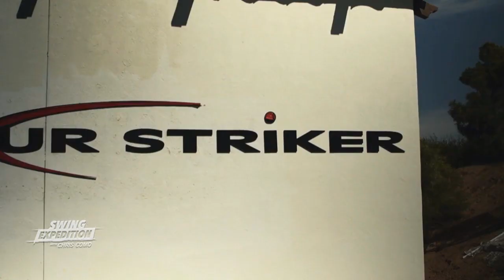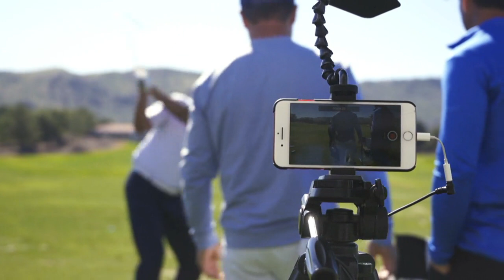Swing Expedition With Chris Como & Martin Chuck | Tour Striker Golf Academy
What's it like to go to see Martin Chuck and his team at the Tour Striker Golf Academy? See why Golf Digest has ranked the Tour Striker Golf Academy the #1 Academy in Arizona for five years in a row! Top 50 Coach, Chris Como, host of The Golf Channel's Swing Expedition came out to Phoenix to experience Martin's Golf Academy.

To get some of my best tips sent only to my email list, sign up You'll also get a discount on your first order if you see something you like!

***TOUR STRIKER PLUS***
TS+ is The ONE Thing That Will Improve Your Game the Fastest!

+ Monthly  Coaching and Swing Analysis
+ Premium Weekly Video Tips
+ A Personal Lesson Library
+ Standing Store Discount
+ All Our Full-Length Courses
+ Tons More Member-Only Perks

▶ TOUR STRIKER TRAINING AIDS

▶ TOUR STRIKER GOLF ACADEMY
- Voted Best Golf School in Arizona
- Multi- Day Camps with Martin Chuck and Coaching Staff
- Small Class Sizes with 3:1 Student to Teacher Ratio
- 3D Motion, Video and Ball Flight Analysis
- On-Course Playing Lesson with Martin Chuck and Coaching Staff

- Golf Digest, #7 - "50 Best Teachers in America"
- Golf Digest, #1 - "Best Teachers in Arizona"
- Golf Magazine, "Top-100 Teachers in America"
- Inventor, Tour Striker Training Products
- Founder, Tour Striker Golf Academy

***Click link to SAVE BIG on Our #1 Most Requested Training Aid Even Better!